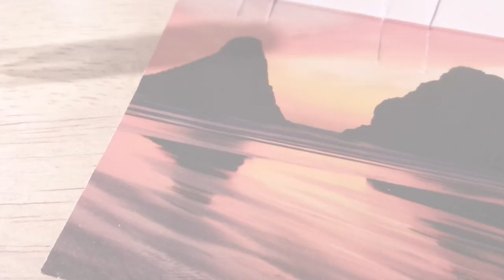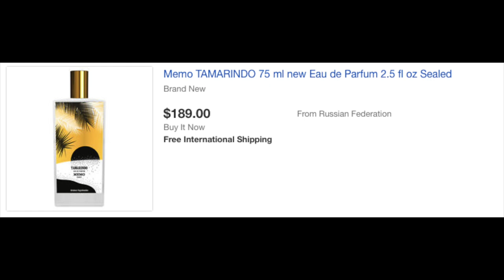Tamarindo Memo Paris review 2019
Son of a beach - Planning to impress a few people in the beach while relaxing? Inspired from one of the famous beaches in the world, Alex introduces us to Tamarindo by Memo Paris, one of the best summer picks for 2019! In this episode, he gives us 7 things that we should know before pulling the trigger on this hidden gem!